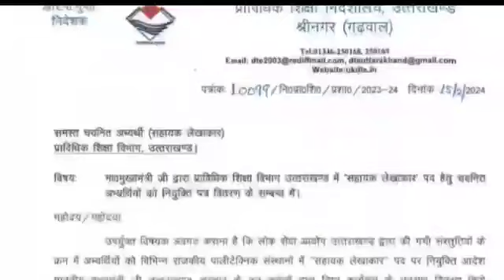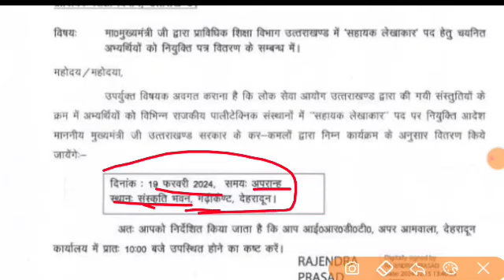उत्तराखंड आयोग 600 पदों की भर्ती को लेकर बड़ी अपडेट देख लो अब अभ्यर्थी के लिए खुशखबरी